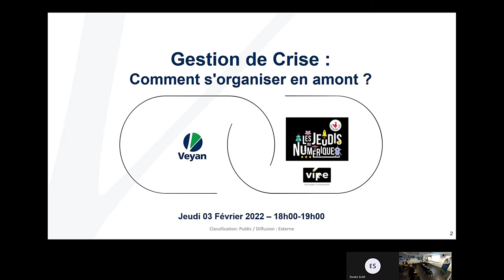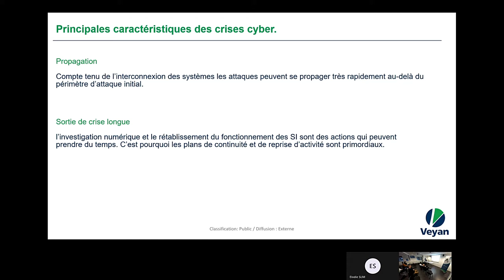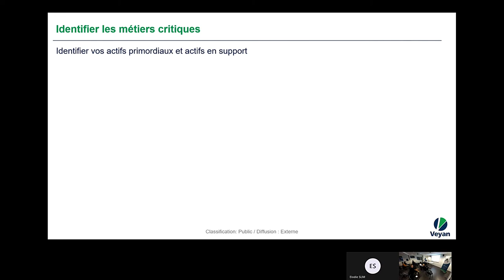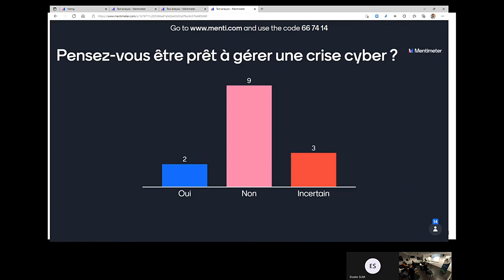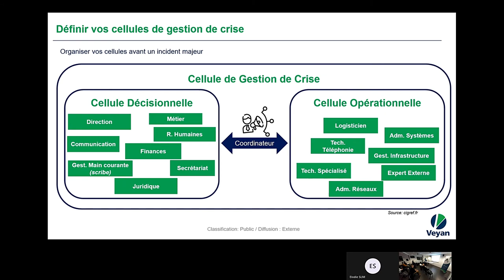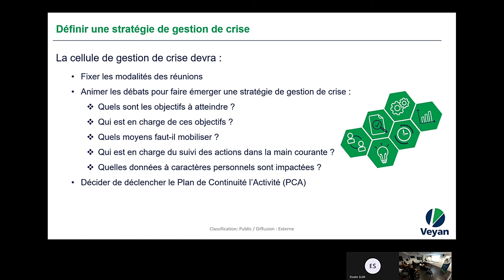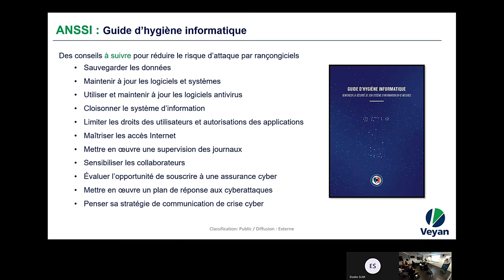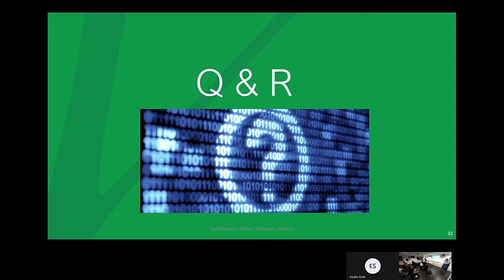Jeudis du numérique: Gestion de crise cyber, comment s'organiser en amont ?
François Péchard, Consultant expert sécurité chez Veyan, vous propose de faire le point sur les éléments clés à mettre en place dès maintenant dans le cadre de votre stratégie cyber.